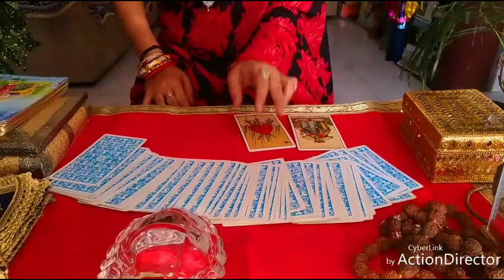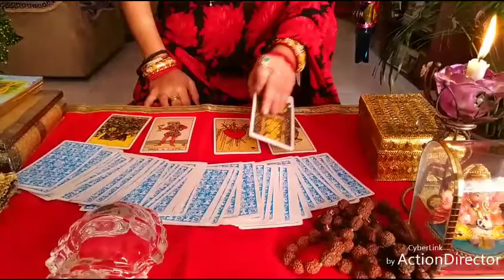LEO 🦁SINGH RASHI ,Saavi Shukla , 2019 jane singh rashi walo ka bhavisya kya hone wala hai ,